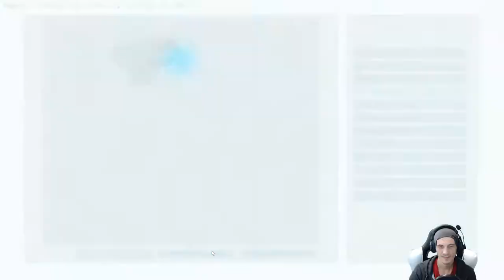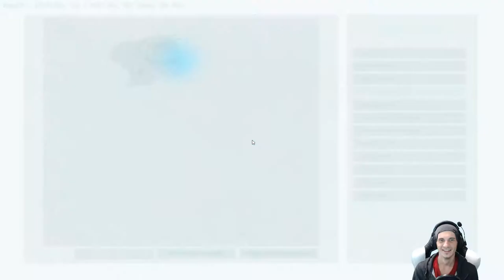Ein verhängnisvoller Ausflug | 10 S02 | Ark survival evolved